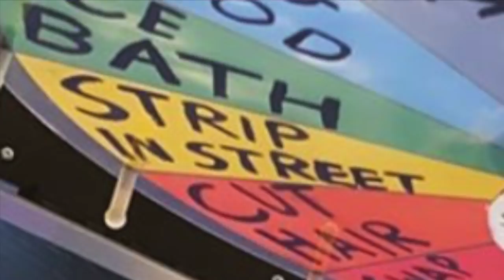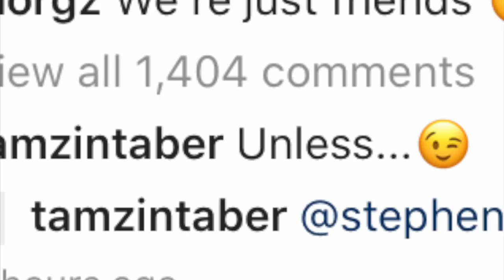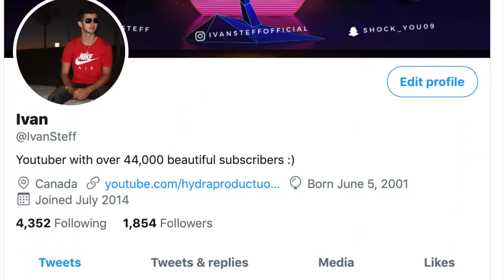Morgz KISSES TamzinTaber on TikTok!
Morgz Kisses New Girlfriend! (TamzinTaber)

Hey everyone!! In today's video we take a look at Morgz's new girlfriend, Tamzin Taber! In this video we react to Morgz girlfriend TamzinTaber and her Tik Toks! We also briefly address Kiera Bridget and Infinite Lists and what they think about Morgz dating TamzinTaber!

This video is a pg family friendly 13 video

ps: this video is a form of satire and simply made for fun! Please don't take anything seriously or target any of the people mentioned. Just sit back, relax, and have a laugh!